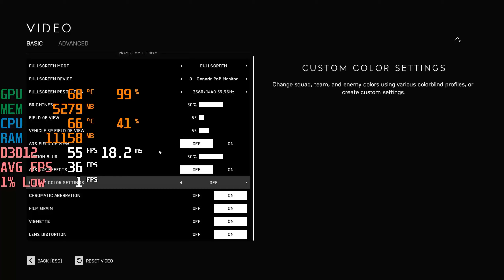Battlefield V / BF V - RTX 2060 + i5 10400F - 1440p RTX ON/OFF Max Settings - FPS Benchmark Test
00:00 Max Settings ( RTX OFF )
01:36 Lowest Settings ( RTX OFF )
02:11 Max Settings ( RTX ON )

Specs :
CPU: i5 10400F
MOTHERBOARD: Asrock H410M-HDV/M.2
RAM: LEXAR 2x8 16GB RAM 2666MHZ ( Dual channel )
SSD: 970EVO M.2 250GB SSD
GPU: RTX 3060 Ti GALAX 1-Click OC ( Stock )
PSU : FSP HYPER K 600W 80+ WHITE
CASE : TECWARE NEXUS M - Stock fans